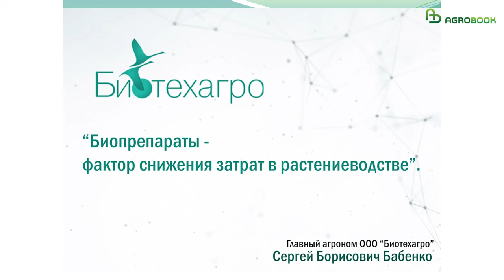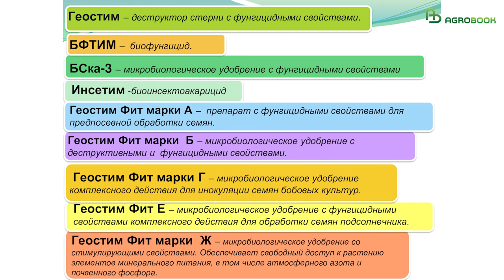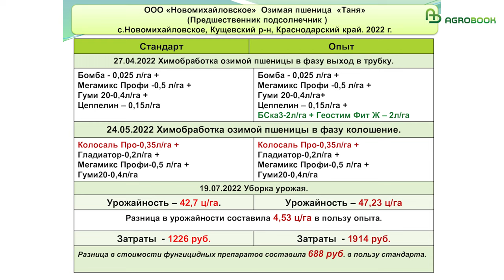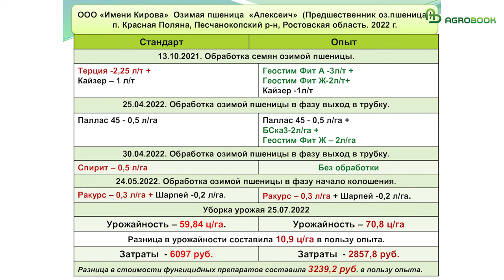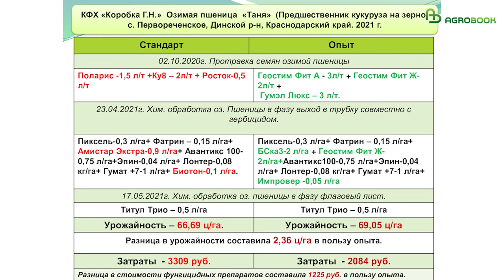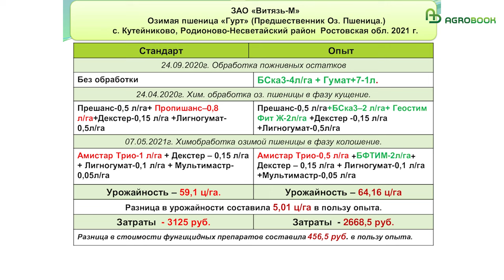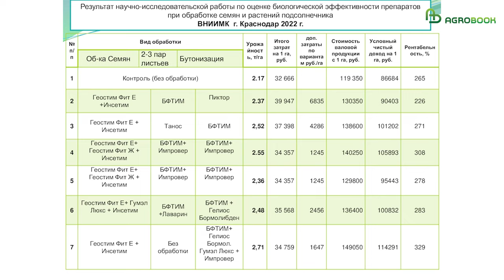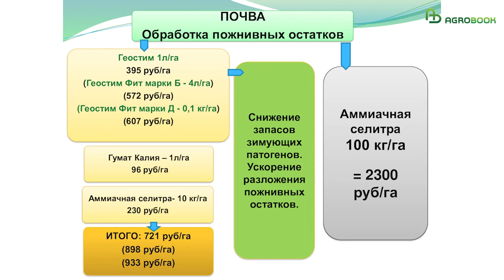Биозащита растений: бюджетно и надёжно. Какие экономические выгоды дают биопрепараты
Биопрепараты являются фактором существенного снижения денежных затрат в растениеводстве, считает главный агроном ООО «Биотехагро» Сергей Бабенко. Компания с 2004 года занимается производством микробиологических препаратов для растениеводства и животноводства, ежегодно закладывает большое количество опытов и испытаний в хозяйствах и всякий раз доказывает, что интеграция биологических и химических схем защиты растений экономит хозяйствам приличные деньги.

– Производство «Биотехагро» расположено в Тимашевске. Мы выпускаем различные по назначению препараты: деструктор стерни с фунгицидными свойствами Геостим, биофунгицид БФТИМ, микробиологическое удобрение с фунгицидными свойствами БСка-3, биоинсектоакарицид Инсетим, линейку препаратов Геостим Фит, – рассказал Сергей Бабенко.

Сергей Борисович напомнил, что биопрепараты безопасны для здоровья людей и животных, не формируют резистентность у фитопатогенов, не загрязняют окружающую среду, а кроме того, укрепляют иммунный статус растений.

Чтобы увидеть, как влияют полезные микроорганизмы на вегетацию колосовых, не нужно быть биологом. Результат демонстрирует бункер – и отчёты бухгалтерии. Сергей Бабенко продемонстрировал результаты опытов, которые были заложены в хозяйствах в текущем сезоне. В этих опытах одну или две химические обработки агрономы заменяли препаратами «Биотехагро». Например, в хозяйстве ООО «Каскад-Агро» (Белоглинский район Краснодарского края) посевы озимой пшеницы сорта Таня в фазу выхода в трубку на контроле обрабатывали химическим фунгицидом, в опыте – биофунгицидом БСка3 (2л/га) и микробиологическим удобрением Геостим Фит Ж (2 л/га). Вторая обработка, в фазу колошения, была химической в обоих случаях.

– Биопрепарат позволил получить прибавку – 4,9 ц/га в пользу опыта – и сократить затраты на фунгицид в сумме 2 300 рублей/га, – отметил Сергей Бабенко.

Генеральный партнёр
АО "Целинсагрохимсервис" - минеральные удобрения, семена (лицензия семеновода), средства защиты растения, возможность хранения товара, фасовка, ГСМ, почвенная диагностика, картирование полей и многое дургое.

Стратегические партнёры
ООО "Биона" - отечественный производитель биопрепаратов для защиты растений. Специализация – разработка и внедрение биотехнологий в агропромышленность.
ООО "Агроноут" - эксперт-интегратор полного цикла технологий точного земледелия, с собственным сервисом, картографией, почвоведением и IT.